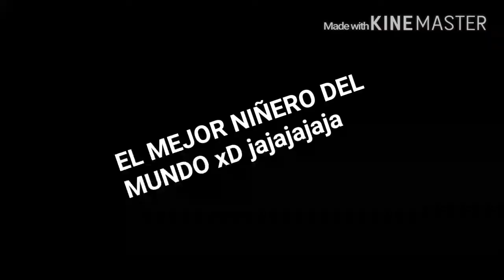The Walking Dead | Ataque zombiiiie con mi sobrino | #1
Holaaa les dejo estos dos canales para que se pasen y disfruten :)

Sígueme :D